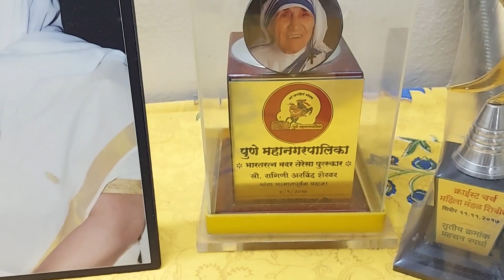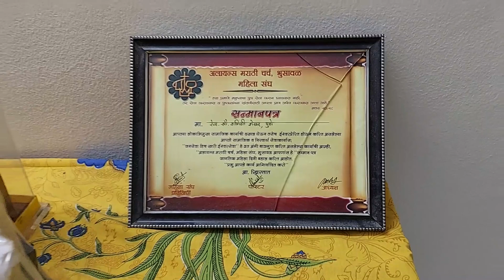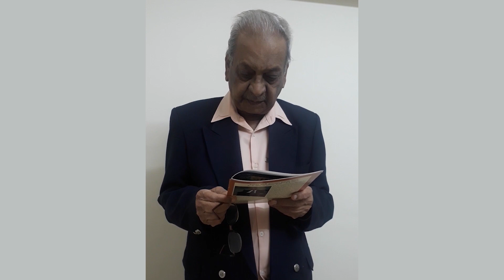Memorial Service of Rev. Ragini Arvind Shekhar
14th June 2021 At 5:00pm